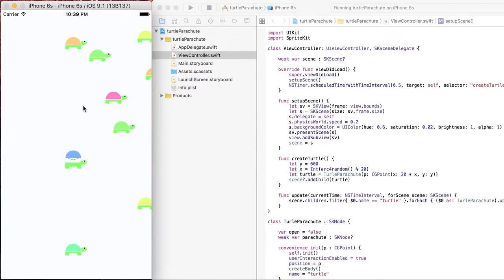Today's iOS sample no.1159 tutle parachute